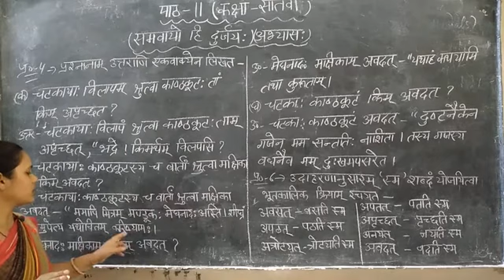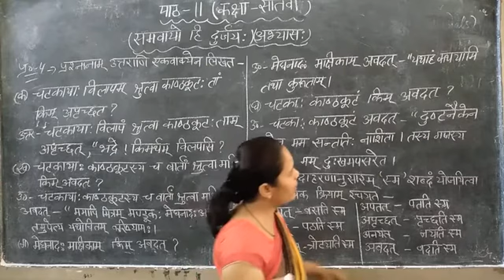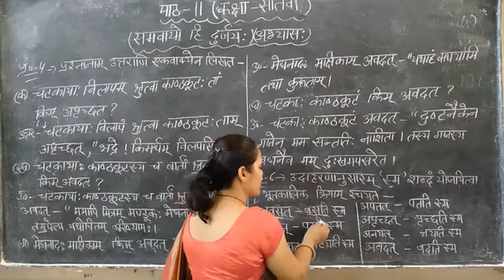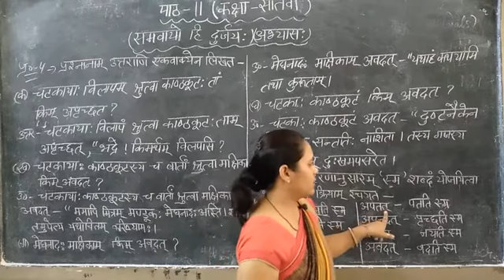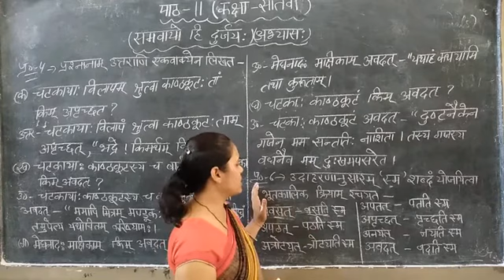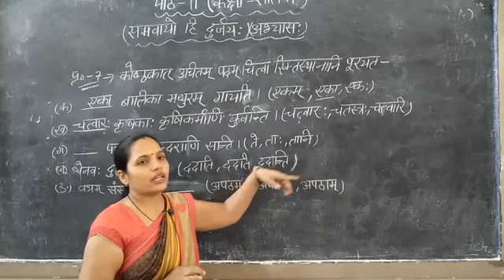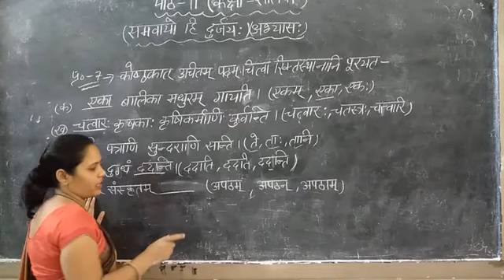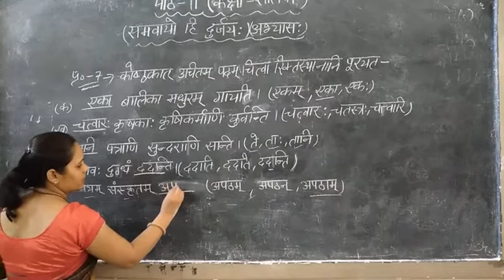कक्षा सातवीं संस्कृत पाठ-11(समवायो हि दुर्जय)अभ्यास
रूबीना